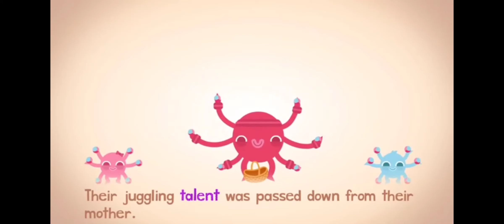July 18, 2021